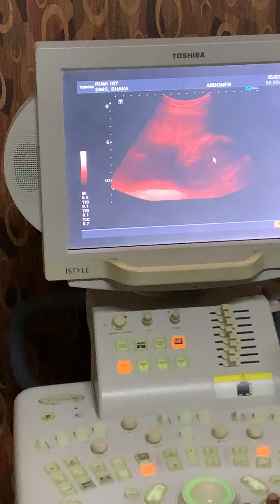BPD (Biparietal Diameter) & AC (Abdominal Circumference) Measurement - Ultrasound 🇧🇩